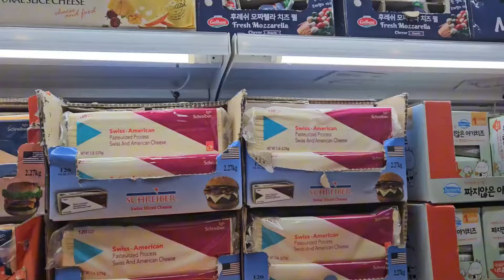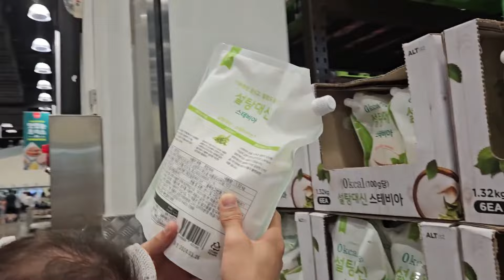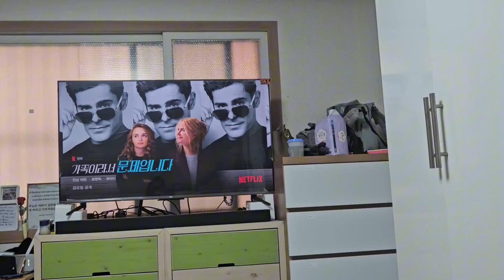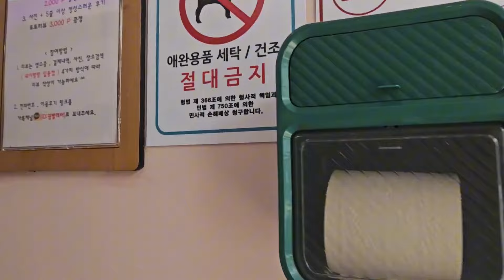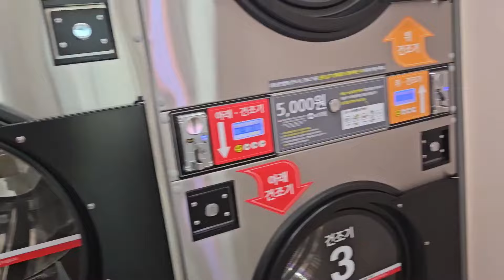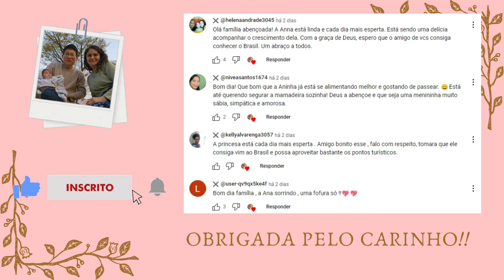NOSSO FINAL DE SEMANA